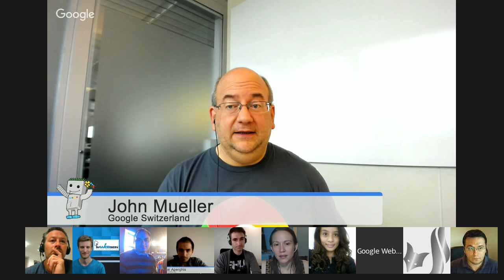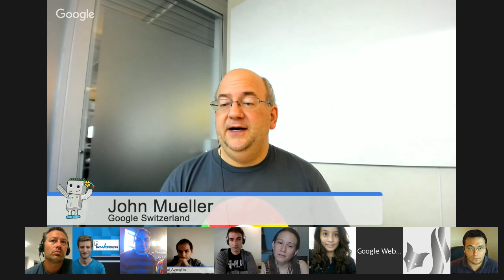English Google Webmaster Central office-hours hangout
Add your questions to this event page, this session is open to anything webmaster related like crawling, indexing, mobile sites, internationalization, duplicate content, Sitemaps, Search Console, pagination, duplicate content, multi-lingual/multi-regional sites, etc.

Feel free to drop by - we welcome webmasters of all levels! If you would like to join this hangout live & in person, and haven't been able to get in recently, please leave a note here and we'll try to invite you a few minutes before we start.